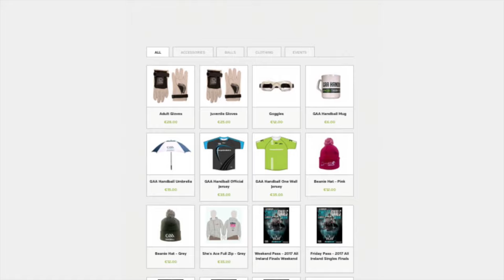2019: All-Ireland 4-Wall Minor Final - McGinnity v Rodgers